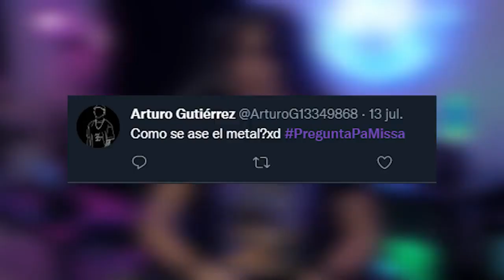Titanic Pero en Version Missasinfonia 😂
Que Video Es: CABALLOS, TALADROS Y PELICULAS MALAS!   Preguntas EXTRAÑAS de TWITTER!

Ojo este video lo subi El 12/Julio/2021 a las 19:59 Hrs
en un dia Lunes

Odio los Lunes ,NETA ODIO LOS LUNES, NO MA***!!!